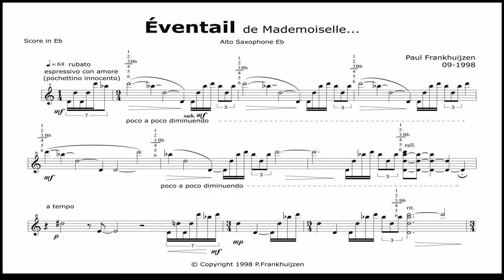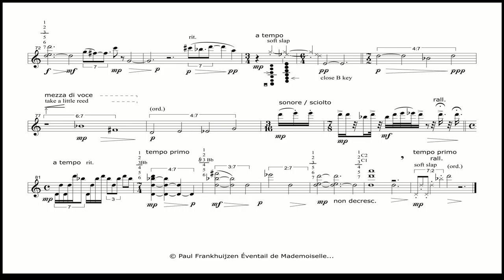Éventail de mademoiselle…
for alto saxophone

it's poetical and colourful and moves up and down
as a breeze in the air.
A melodically pattern fans out, showing its elements.
It shifts, then melts into a harmony, but continues.
The tone F is almost constantly present, as some
navel cord linked to the object's fixed place.

Stefan Mallarmé saw a poem as a structure of utterd
and unuttered words. To name an object is to destroy
the poetical power it contains.

performer: Martijne van Dijk
recording: Kees van de Wiel Muziekprodukties